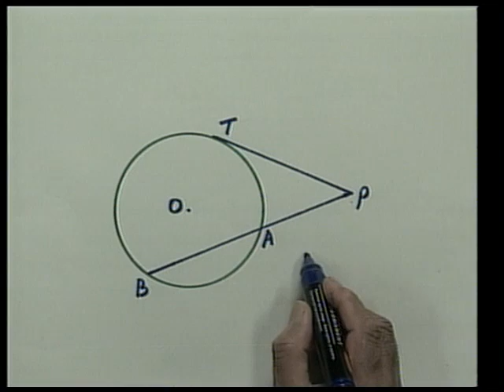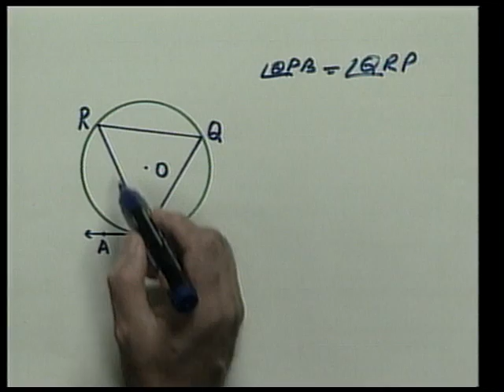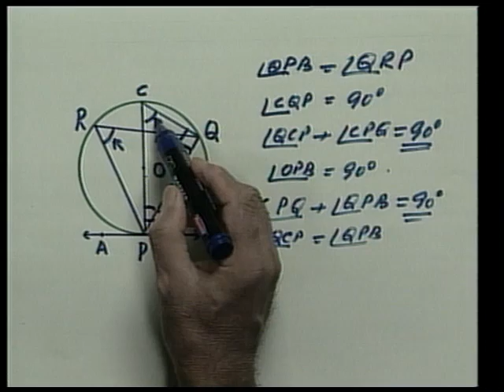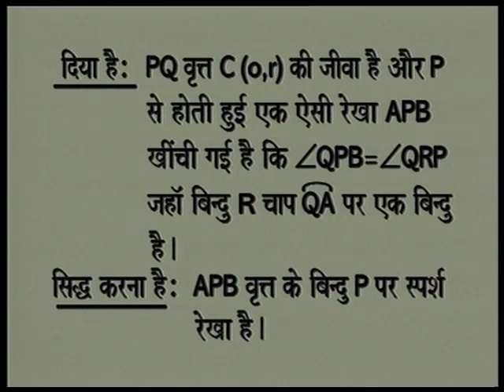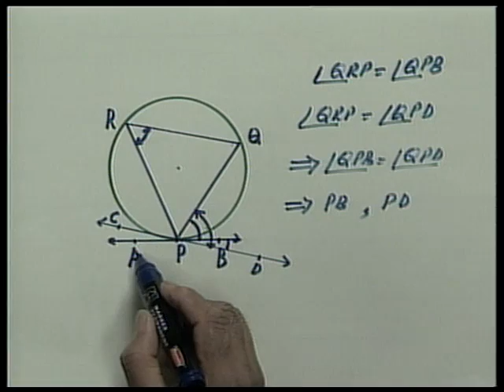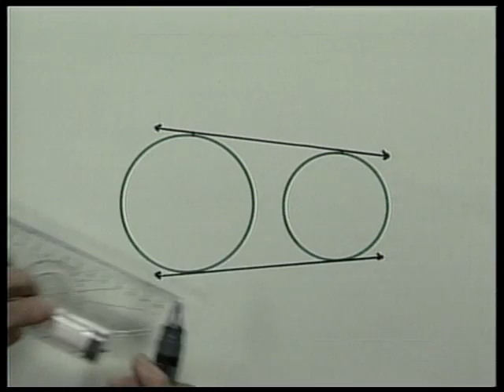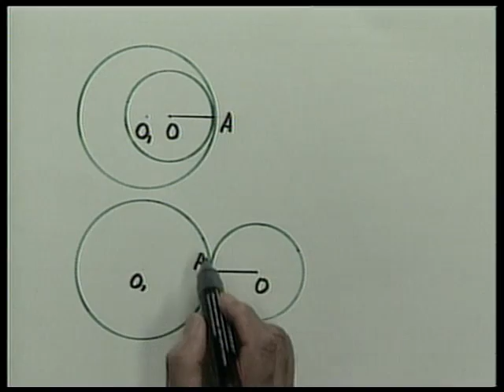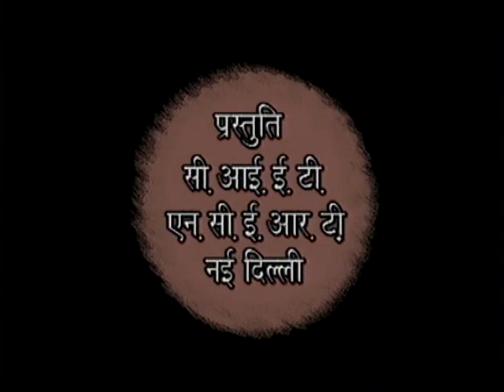Sparsh Rekha Aur Jivaen/ स्पर्श रेखा और जीवाएं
इस कार्यक्रम मैं स्पर्श रेखा और जिवाएं को निकलना सिखया हैं।